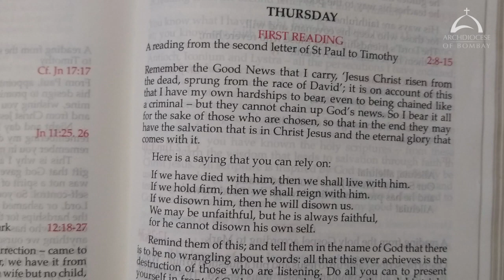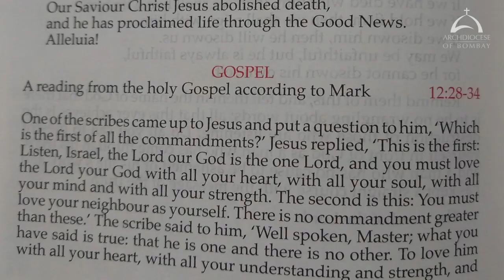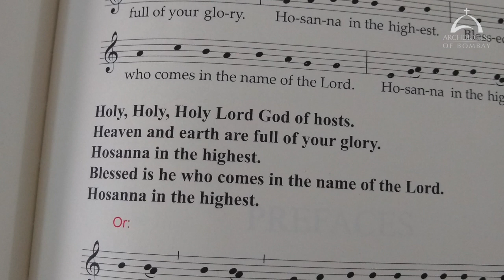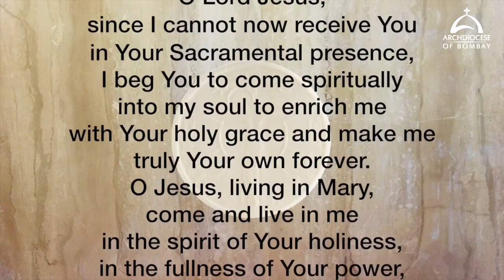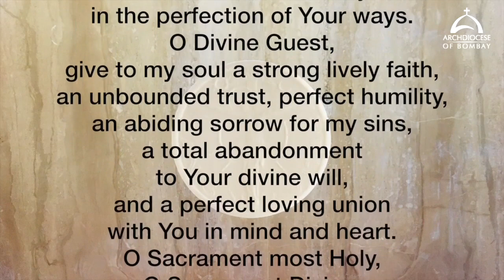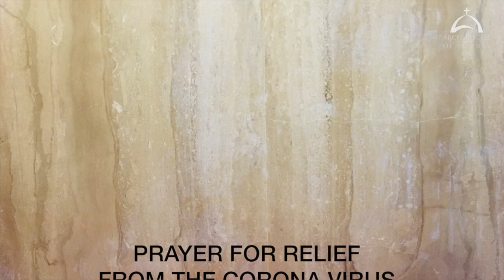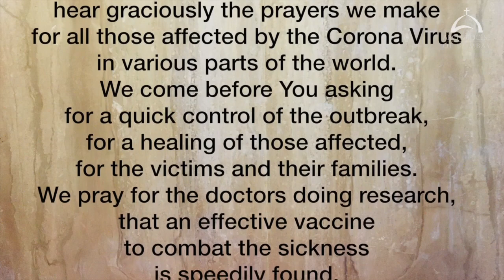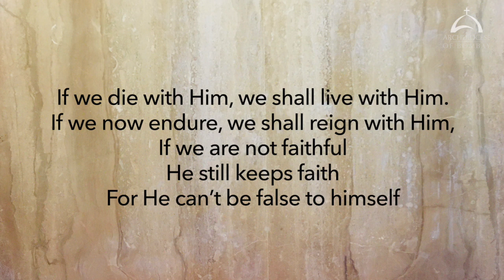Holy Mass 4 June 2020 Cardinal Oswald Gracias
The Holy Eucharist Celebrated on Thursday 4 June 2020 by His Eminence Oswald Cardinal Gracias Archbishop of Bombay. This video is available for your online participation in the Eucharist, in view of the dispensation given during the Corona Virus pandemic.